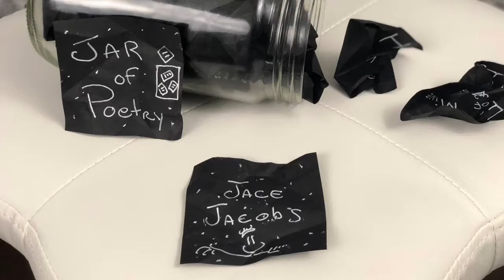Jar of Poetry Ep 66 - My Blueberries and Me - Shout Out (Spoken Word)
If you dig the energy and vibrations I share on this video, then please consider giving it a big old thumbs up, leave a comment, and subscribe (select the bell for notification of my latest video).  Much appreciation and love.

Please check out my Jar of Poetry Playlist for more positive vibe videos. Bonus points if you let it loop and run in the background to increase my watch time.  Much appreciation my friend.

Shout Outs:
Greens & Things (Fashion and Lifestyle)

Facebook.com/jacewjacobs
Instagram.com/jacejacobs
Twitter.com/jacejacobs

You can also provide support by checking out one of my books on Amazon. Much Appreciation and Love.

About this episode:

Spoken Word Rhyming Poet, Jace Jacobs performs Happy Mindset Poetry via The Jar of Poetry on February 12, 2019, at his office in Gilbert, Arizona, USA.

This episode's Jar of Poetry features the poem, My Blueberries and Me.  Appreciation, Self-Love, and Mindfulness Happy Mindset Poetry with a touch of lovey-dovey.

The poem today is a celebration of taking some me time. It's about following your bliss on your terms.  Namaste my friend.

The concepts of self-love, appreciation, mindfulness, and forgiveness covered in this poetry have helped me take back my life and embrace happiness.

Why Poetry?

For me, my writing and videos are all about self-love and appreciation for the beautiful things in life.

Namaste Knuckles,
Jace Jacobs